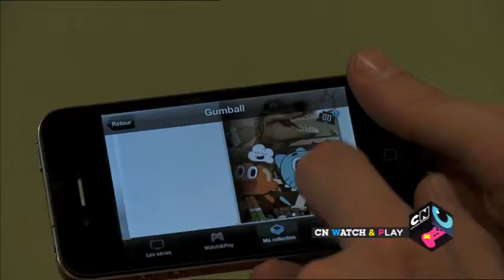CN Watch &Play - 2nd screen app for Gumball TV show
CN Watch & Play is the first 2nd screen app on the kids market
Integrating Mobile Scanning, Augmented Reality and Gyroscopy to provide a "mise en abîme" of the viewer.

While Gumball show is aired on CN, scan with the mobile app the episode and get inside the living-room of Gumball and guess who is now on their television ???!!! YOU!!!

Take a selfie with Gumball and send it to your friends!

Available for iPod Touch, iPhone and iPad